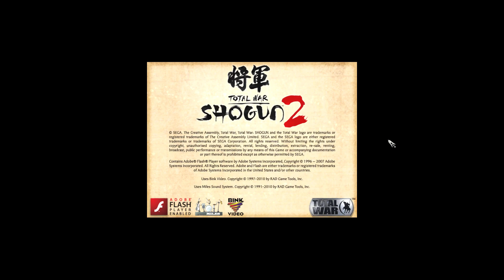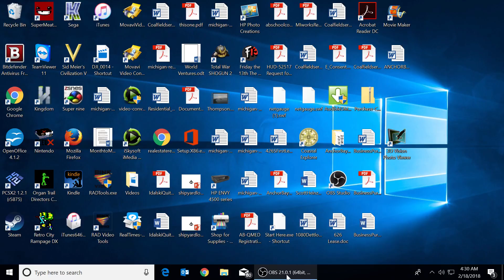Let's Play Total War: Shogun 2 (Legendary/Katana Samurai Only) - Shimazu - Ep.11 - Mystery!?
This episodes ends with a mystery!? Can our Daimyo trust his own son!?